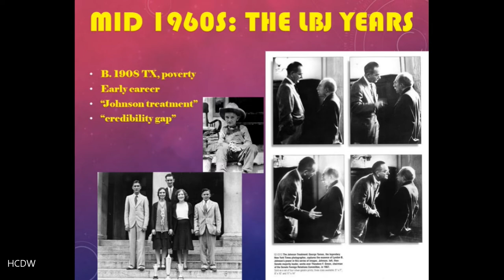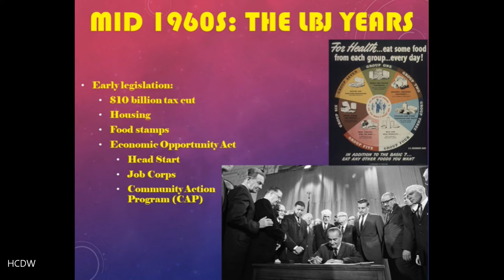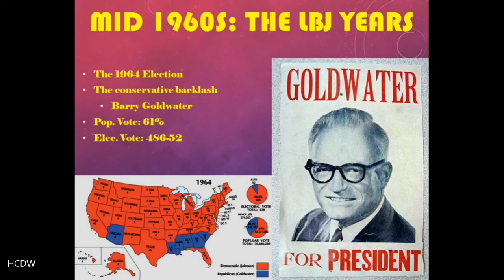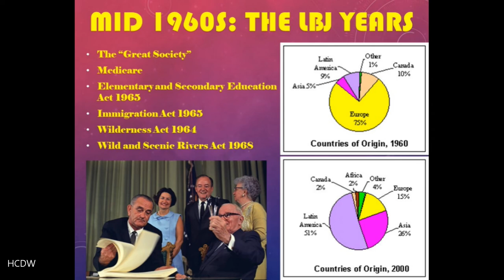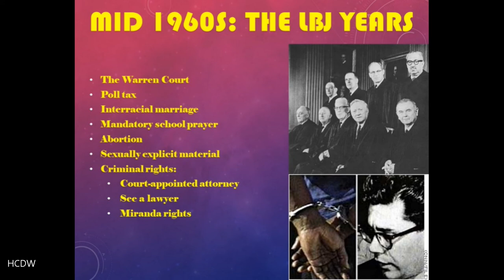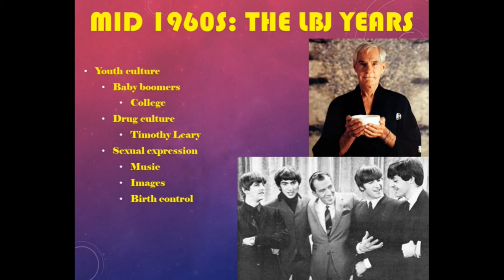1968: America and the World | Part 2 | Lecture 2 | Lyndon Johnson.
Lecture 2 part 2 in 1968: America and the World, Lyndon Johnson.
This lecture continues the discussion of background/context of events leading up to the year 1968 itself, covering the years of the mid-1960s and the presidency of Lyndon B. Johnson.